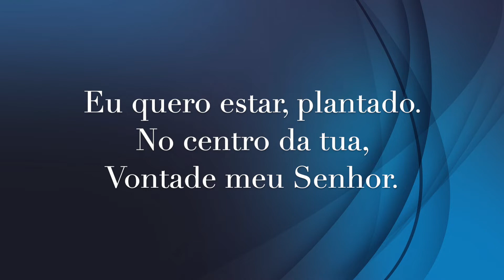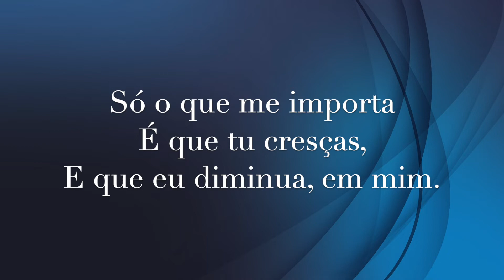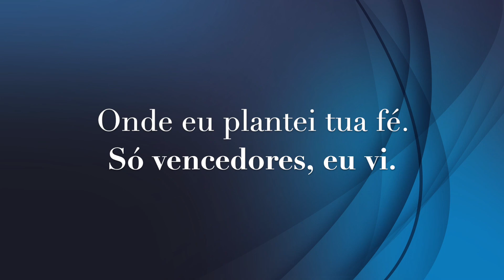Canção De Um Servo Isis Regina playback com letra